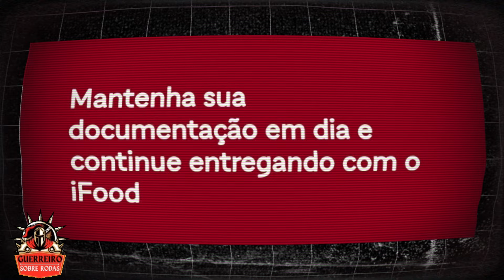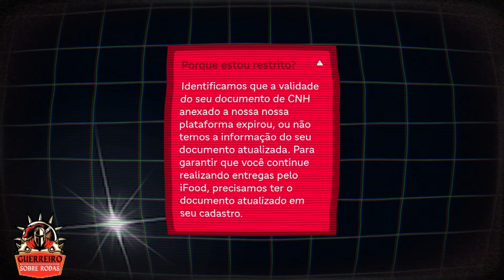[ NOTÍCIAS ] Sem a Atualização de CNH pode bloquear sua conta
Bem-vindo ao canal Guerreiro sobre Rodas! Eu sou Thiago Rocha e aqui você vai encontrar vídeos incríveis relacionados a entregas por aplicativo, mobilidade urbana e aventuras em duas rodas.

*Apóie o canal com o pix*
Thiago da Silva Rocha

🏍️ **Equipamentos em Ação:**
- **Moto:** CG Fan 160
- **Celular:** Tecno Spark 8C
- **Câmera:** GoPro Hero 10 Black
- **Cartões de Memória:** Lexar 256GB, V30, X633
- **Suporte para Celular:** Garra, também conhecido como Aranha
- **Capacete:** Marca Axxis, Modelo Draken

Junte-se à comunidade de exploradores urbanos e apaixonados por motocicletas. 🛵💨 🌍 Motos Entregas Inovação"

🔗Link para cadastro nos aplicativos
🔗Indrive moto e entregas

Americanas Delivery, Aproveita e usa o meu código de indicação THI3MH pra ganhar R$10 na sua primeira compra.

🏍️📸📽️CANAIS PARCEIROS🏍️📸📽️